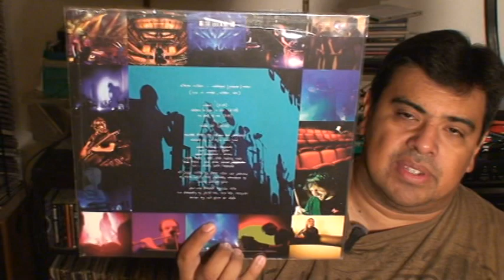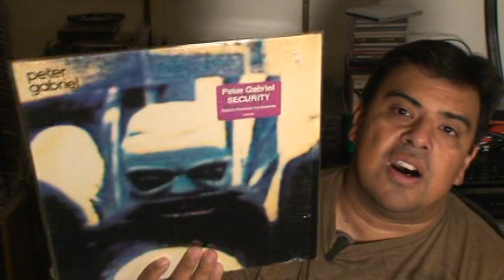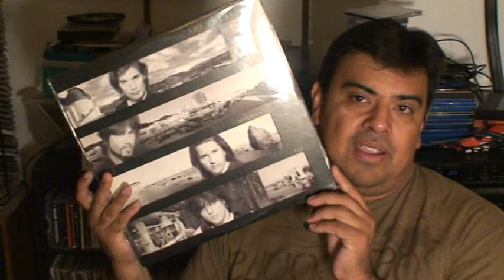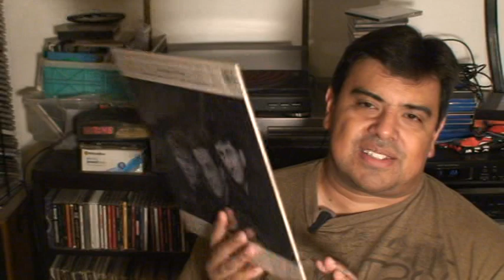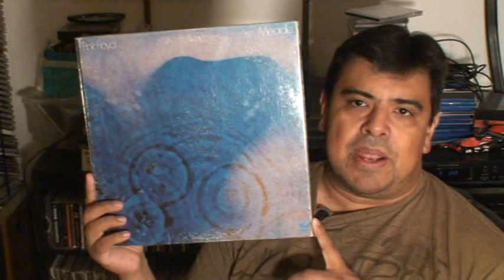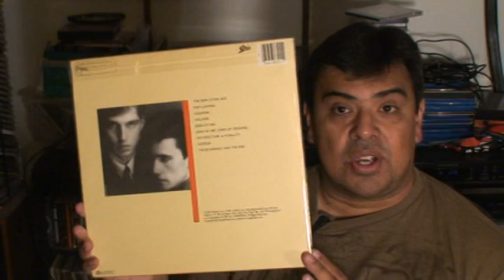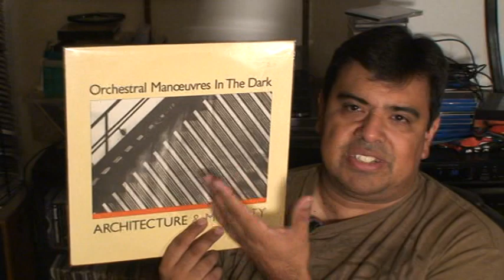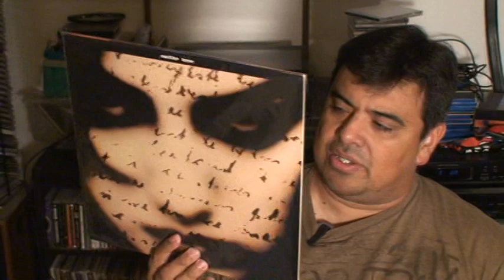What's Been Spinning 2